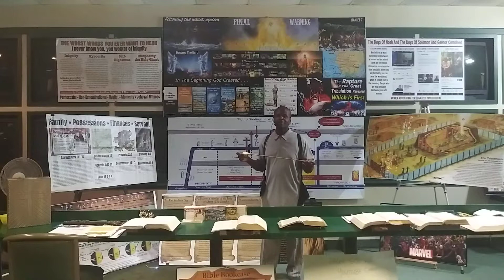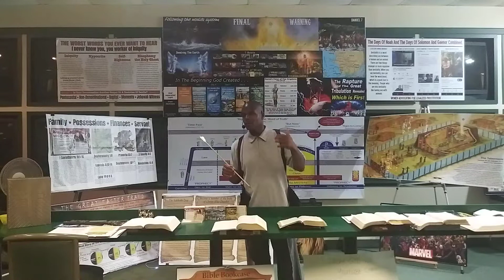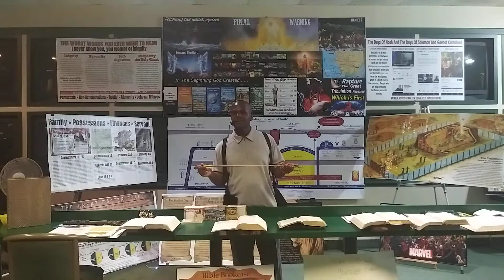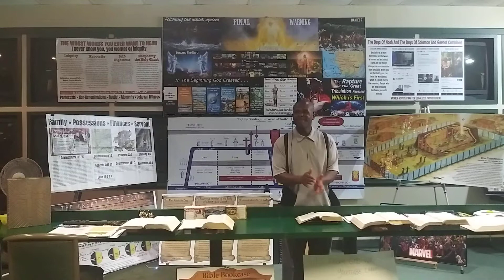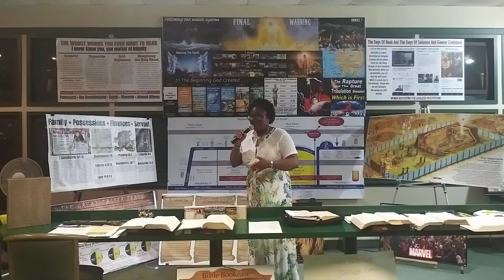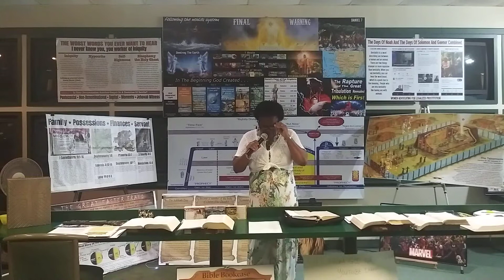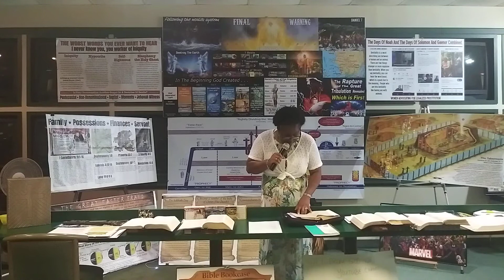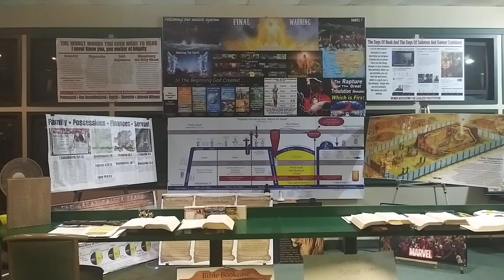Minister Gloria Pearson Teaching Class Part 2